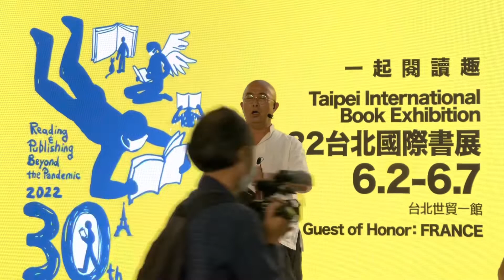「大屠殺—洞簫與詩」德國書業和平獎得主廖亦武演唱會書展登場 |中央社即時影音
詩人廖亦武同時也是音樂家、歌手，4日在台北國際書展活動現場持樂器伴奏演唱「屠城：廖亦武詩選」中的詩作。（中央社記者王飛華攝）